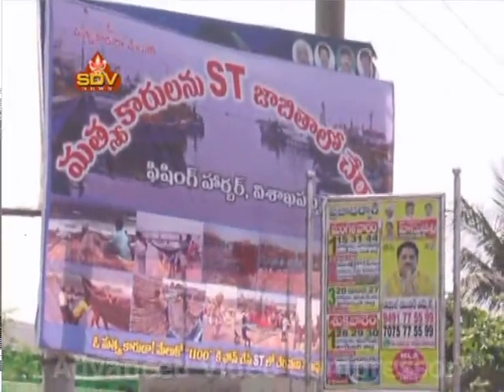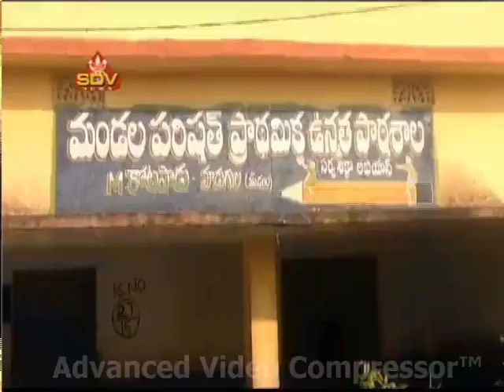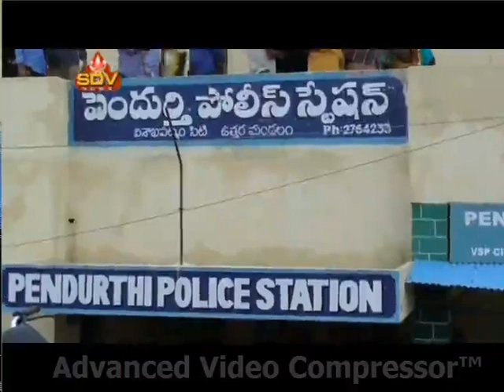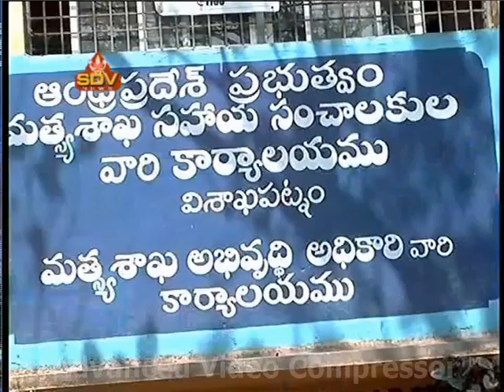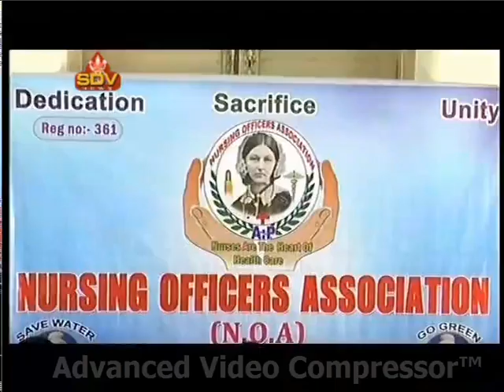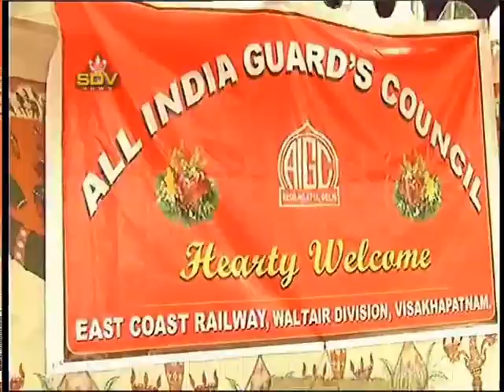SDV NEWS VIZAG 20 02 18